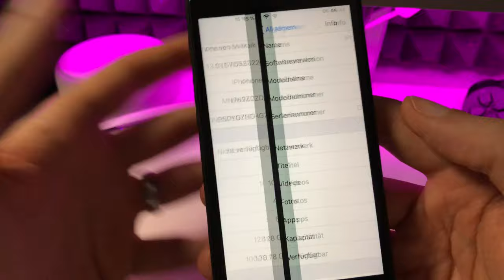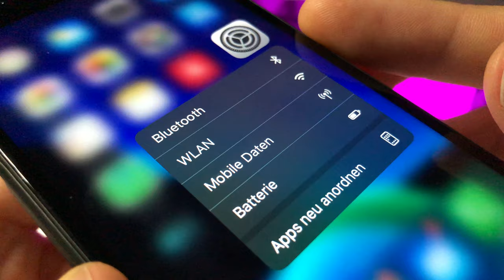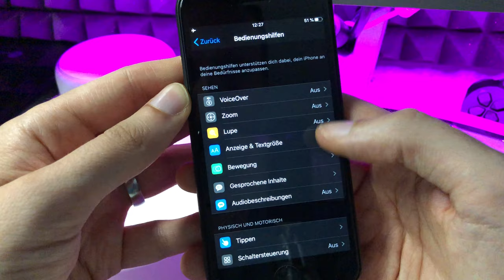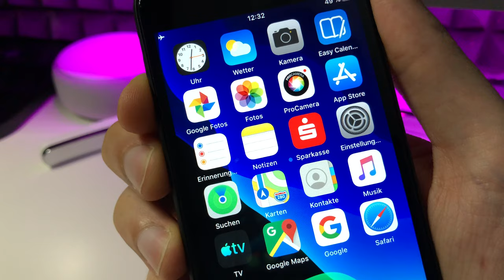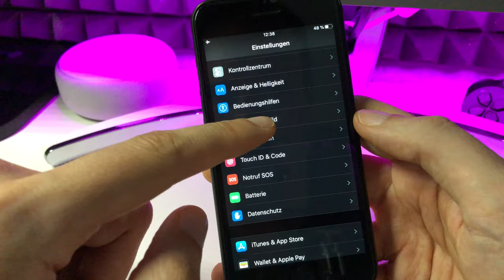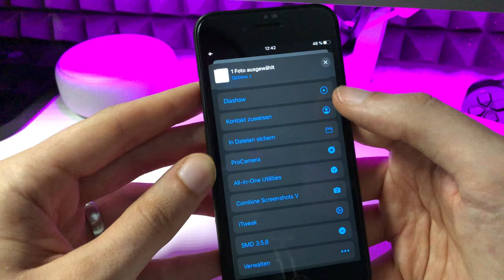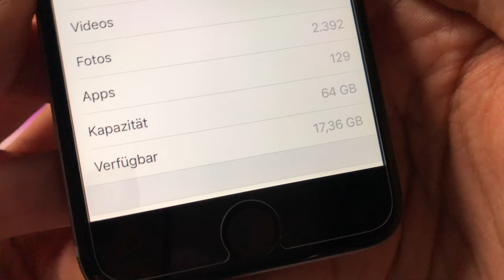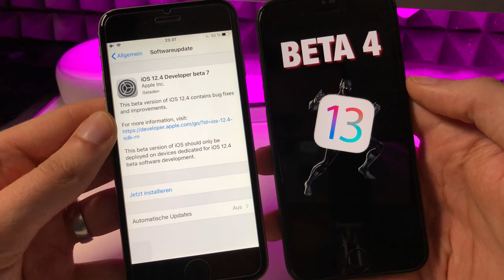iOS 13 BETA 4 & iOS 12.4 Beta 7 - Neuerungen & Änderungen im Überblick